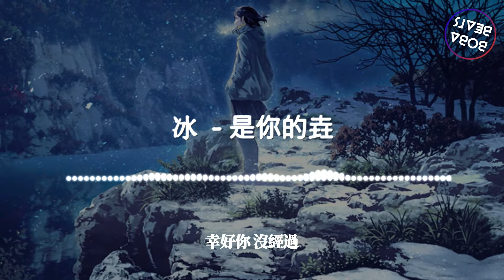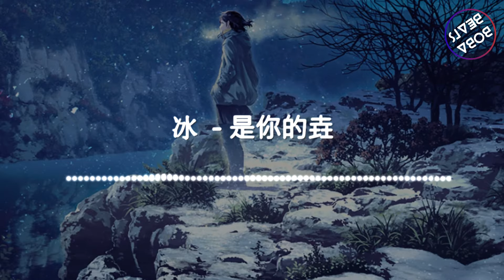是你的垚 - 冰『就冰冷的心如何放過我 如何拒絕你故事才算美麗』【Lyrics Video】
《冰》歌詞影片
支持歌手

LYRICS
詞：是你的垚
曲：是你的垚
編曲：w

我凍結成了冰
我的心好冷 我的心好冷
你說我像海裡的魚
我慢慢游著 我慢慢游著
就這樣 沉溺
到最後一刻
淪落了又如何
我又想
不堪一擊的脆弱
在那一刻 我深藏了顏色
我深藏了最美的顏色
就當黑色是我的保護色
我的保護色 黑色它消失了
幸好你 沒經過
才能讓我活
只是你在騙我
哪怕我願映襯你的快樂
就冰冷的心如何放過我
如何放過你 我在拒絕自己
如何拒絕你 才算故事美麗
冰冷的心如何放過我
如何拒絕你故事才算美麗
我凍結成了冰
就這樣 沉溺
到最後一刻
淪落了又如何
我又想
不堪一擊的脆弱
幸好你 沒經過
才能讓我活
只是你在騙我